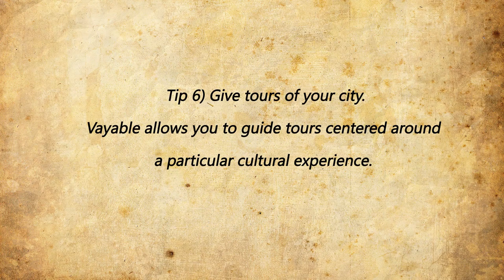How to make big money in the shortest time - top 6 tips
- There are lots of ways of earning while learning but today I will show you the best way to earn while you learn. And here the money comes through. Check this video to know HOW.